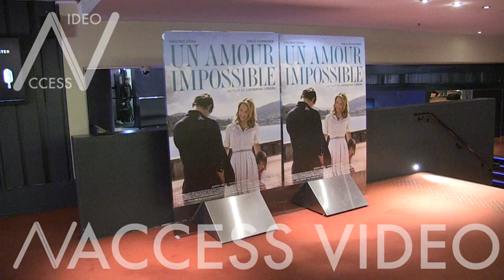Virginie Efira, Niels Schneider, Christine Angot at the Amour Impossible premiere in Paris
Virginie Efira, Niels Schneider, Christine Angot, Jehny Beth, Lliana Zabeth and rest of the cast at the Amour Impossible premiere in Paris

Paris, France 5th November 2018